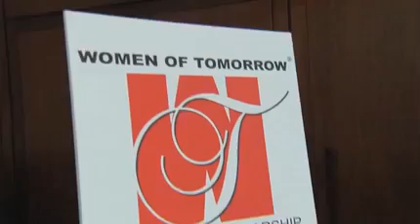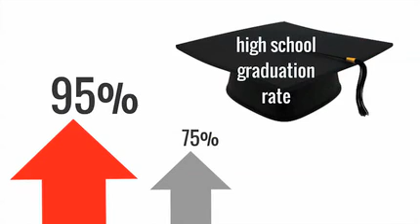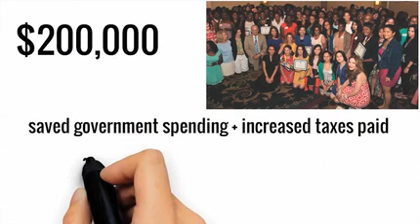2015 WOT Mentee Update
Women of Tomorrow Mentor & Scholarship Program was conceived in 1997 by Television Journalist Jennifer Valoppi and co-founded with Don Browne, retired Telemundo Network President. The Women of Tomorrow Mentor & Scholarship Program is designed to inspire, motivate and empower at-risk young women to live up to their full potential through a unique mentoring program with highly accomplished professional women and scholarship opportunities. Women of Tomorrow currently mentors approximately 3,500 at-risk girls in 183 public high schools in South Florida, Metropolitan Detroit and Greater Philadelphia with its network of over 500 Mentors. Research shows that Women of Tomorrow Mentees have increased self-esteem, a 92% high school graduation rate, and increased academic performance each year they are in the program, to a statistically significant degree.  Women of Tomorrow has awarded over $4 million in college scholarships to more than 1,400 mentees.

Women of Tomorrow has been recognized on the floor of Congress 8 times and is ranked as one of the top nonprofits in the country by independent ranking agency Charity Navigator.